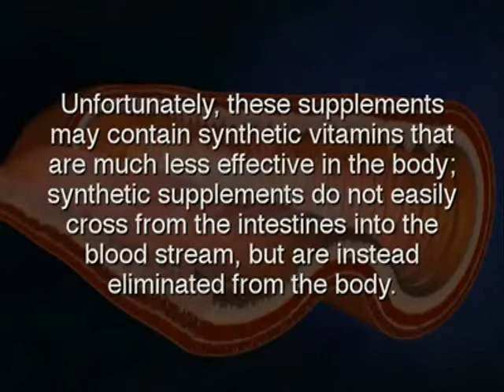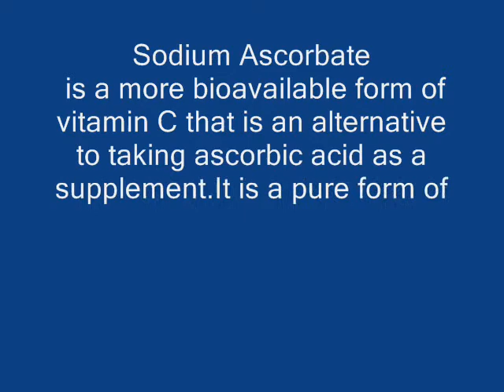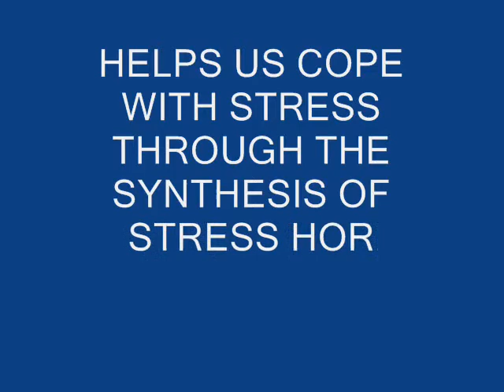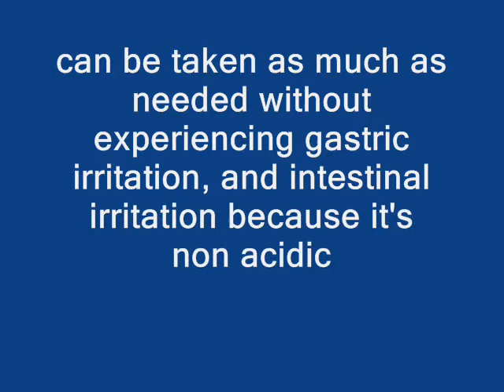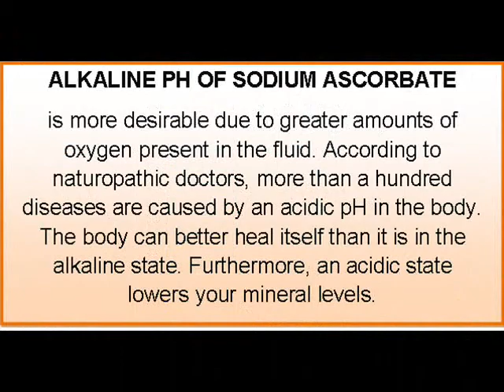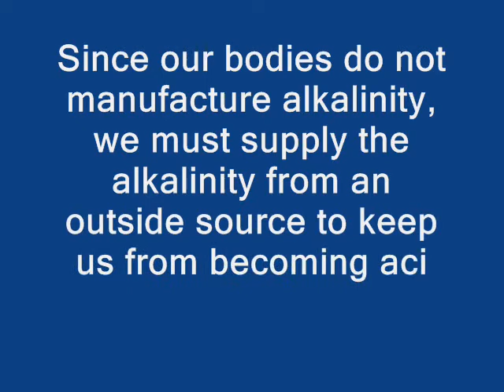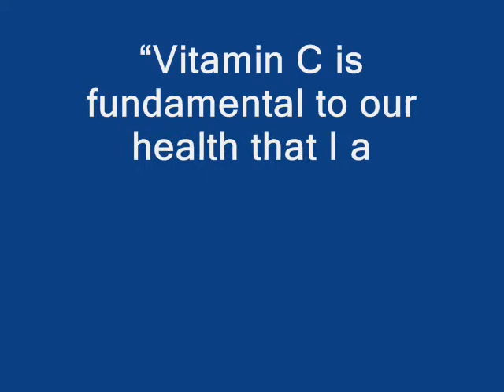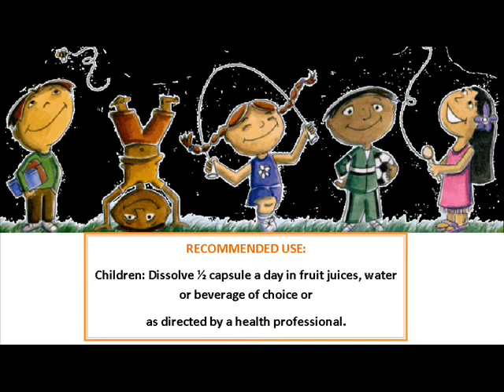Quantum C explained